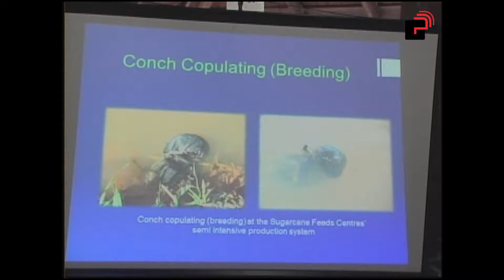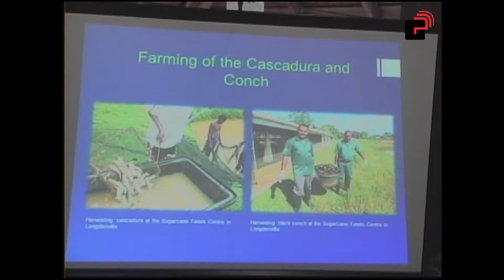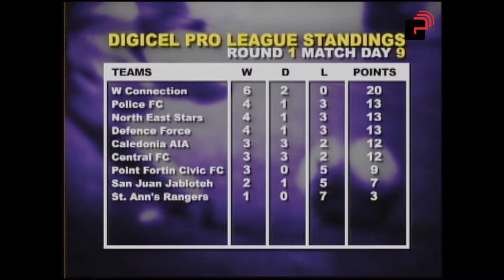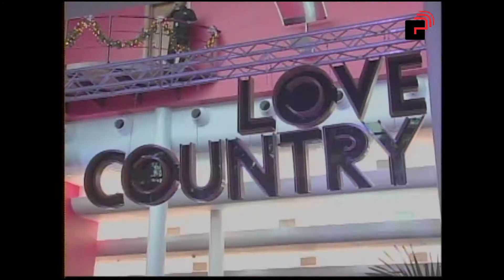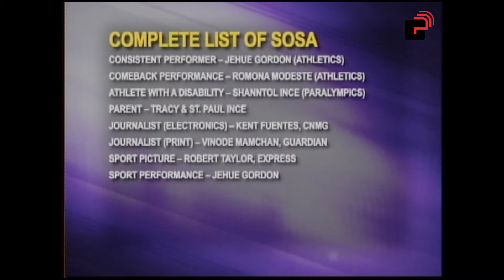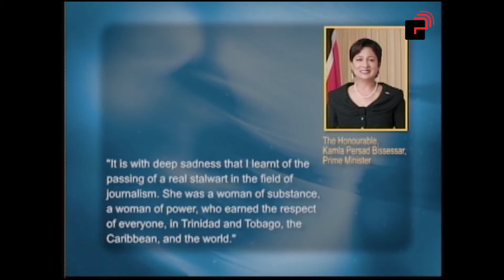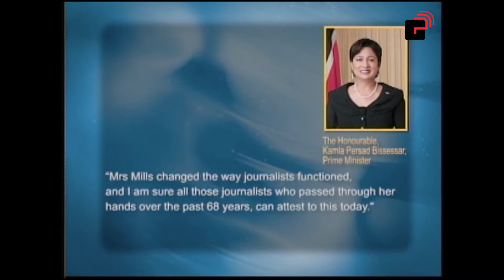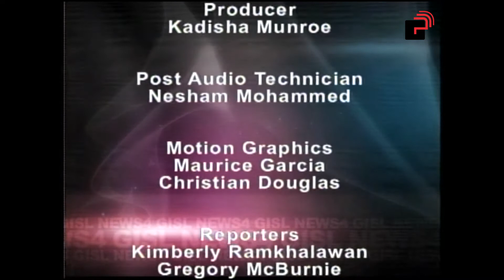News 4 Programme Monday, 6th January, 2014 Edition